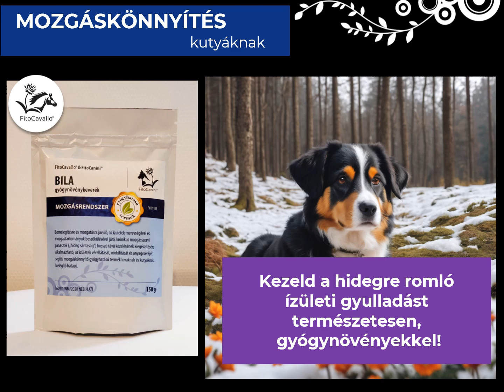BILA - ízületeket átmelegítő, ízületi gyulladás elleni gyógynövénykeverék kutyáknak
A FitoCavallo BILA gyógynövénykeverék egy állatgyógyászati gyógyhatású készítmény. Kizárólag gyógynövények felhasználásával készült, hazai fejlesztésű és itthoni előállítású termék.
Alkalmazása biztonságos, lovak és kutyák számára állította össze állat-fitoterapeuta szakértőnk. 2011 óta a piacon van, számos elégedett vásárlónk ajánlja.
A BILA termék a bemelegítésre és mozgatásra javuló, az ízületek merevségével és mozgástartományuk beszűkülésével járó, krónikus mozgásszervi panaszok („hideg sántaság”) hosszú távú kezelésének kiegészítésére javasolt.

A videón a 150 grammos, álló tasakos kicsomagolás látható.